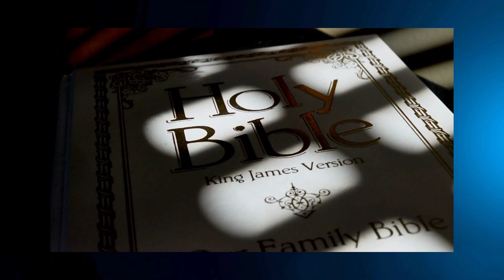Sunday School Lesson - February 25, 2024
Rev. Allen Williams, Instructor
Subject: Faith in God's Purpose
Background Scripture: Habakkuk 1:5-2:5
Devotional Reading: Jeremiah 29:8-14

Rosehill Missionary Baptist Church
Street Address: 7550 Martin Luther King, Jr., Way South, Seattle, WA  98118
Pastor Shelby Tate, Sr.